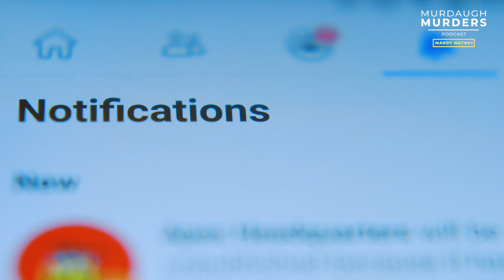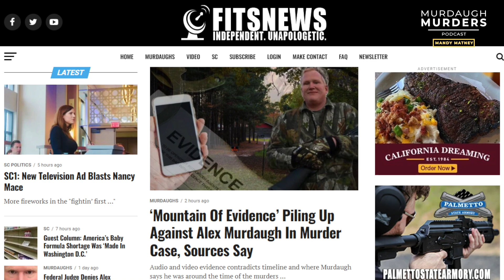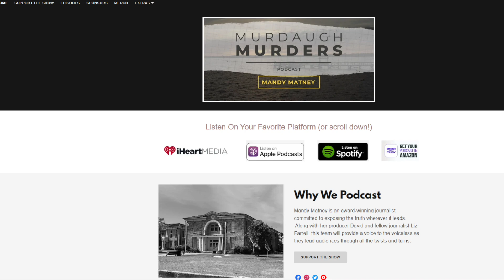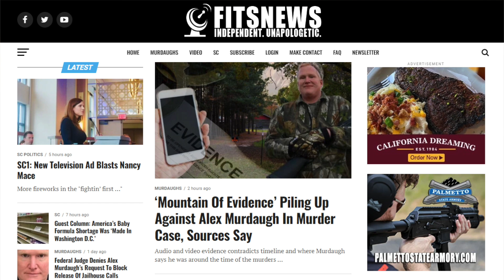Murdaugh Murders Podcast: What Happened To Gloria Satterfield? Part Five (S01E20)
* Episode originally published as audio podcast on December 1, 2021.

On Tuesday, November 30, 2021, SLED released the 911 recording from February 2, 2018 - the day that Gloria Satterfield allegedly fell at the Moselle property and later died in the hospital.

On this tragic call, you can hear Maggie Murdaugh & Paul Murdaugh describe Gloria's condition as the 911 operator battles to glean information from each.

Mandy Matney & Liz Farrell take you through everything they know about Gloria's injuries and the mysterious documents surrounding her death. You'll also hear from Eric Bland, who now represents the Satterfield family, with his take on this disturbing call.

We're seeking investigators, journalists, arm-chair detectives and others to tell a story they've always wanted to share in order to expose the truth wherever it leads. Cold cases, active investigations, crimes and corruption is our aim and we want to help you blow the lid off of the next big story. We fund your project, you tell the story - we just help you along. Visit MurdaughMurdersPodcast.com/truth for more details.

To learn more about how you can help preserve Stephen's legacy and help his family,

For current and accurate updates: Fitsnews.com or Twitter.com/mandymatney

Please consider sharing your support by leaving a review on Apple at the following